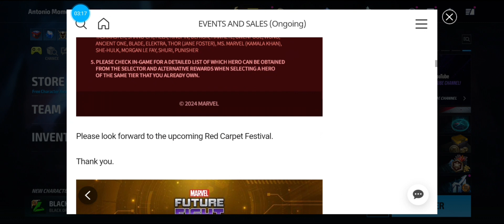The 9 yr anniversary log-in now to get cool rewards!!!!